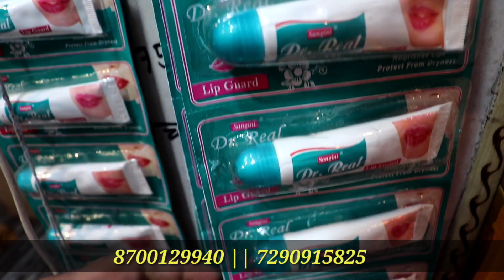1₹ मैं खरीदे 10₹ मैं बेचो || Beggest Cosmetic Jewellery Wholesale Market Sadar Bazar Delhi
1₹ मैं खरीदे 10₹ मैं बेचो || Beggest Cosmetic Jewellery Wholesale Market Sadar Bazar Delhi

Bablu cosmetic stor

10 के ऊपर माल खरिदे तो 2% Of मिलेगा